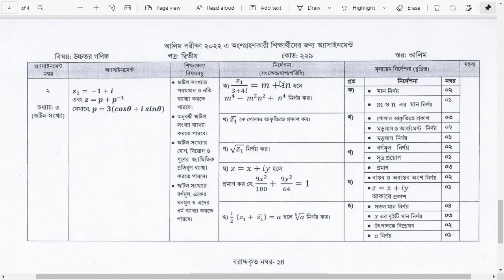Alim assignment 2022 10th week higher math || Alim 2022 Higher Math Assignment 10th Week PDF Answer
Ajker ai video te ami ssc 2022 student der ke tader Higher Math 2 Assignment Answer dibo With PDF file . No problem ai video te sobkisu amra apnaderke free te dissi. Toh tomra jara Class 12 e aso ar Search korso Higher Math Assignment Answer 10th week tara ai video ti dekhte thako tomader hd quality Higher Math Alim 2022 Assignment er Answer PDF shoho paba 1st comment e.

Class 12 Math Assignment 2022 Class 12 Math Assignment 10th week 2022  ১০ম শ্রেণির গণিত এসাইনমেন্ট ৪র্থ সপ্তাহ‌ ২০২১